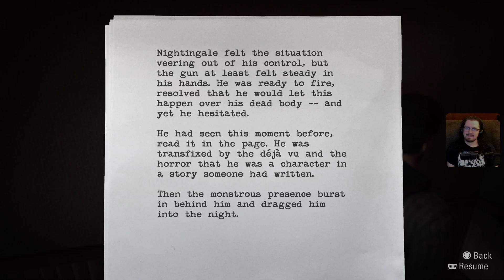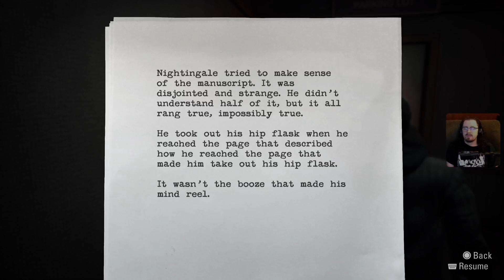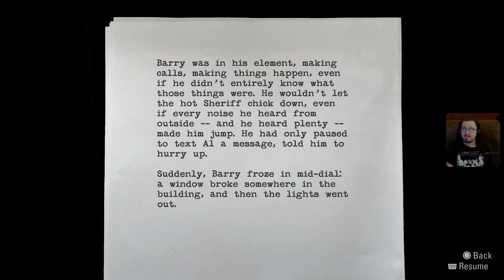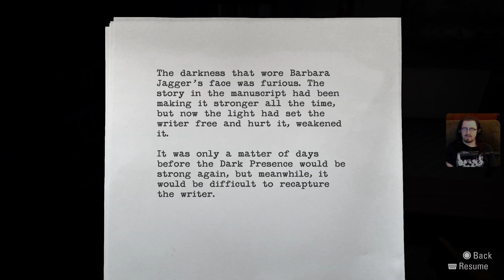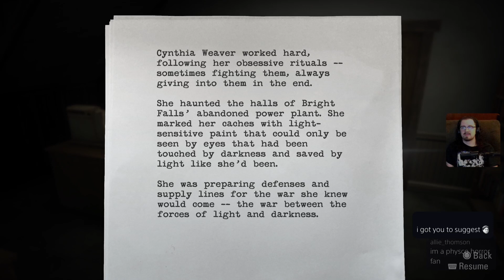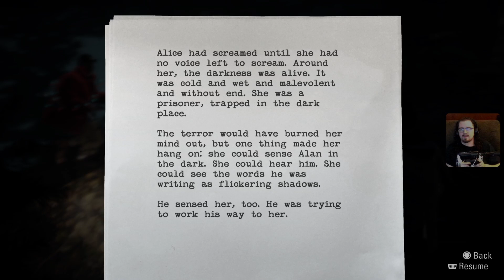Alan Wake Remastered Part 11: Why Did Alan Write a Horde Mode?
Alan could just solve the problem, but instead decides to fight hordes of monsters in front of a helicopter while the police watch.